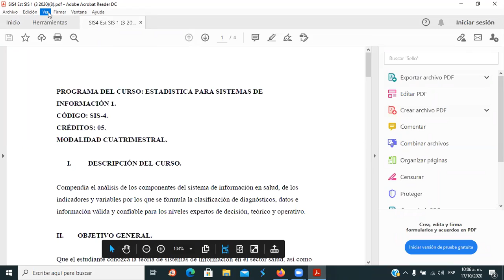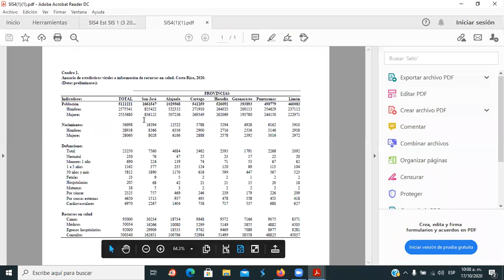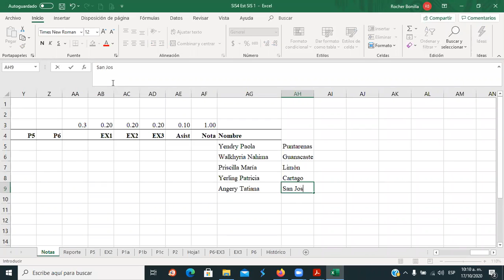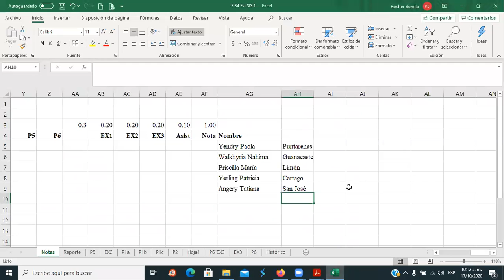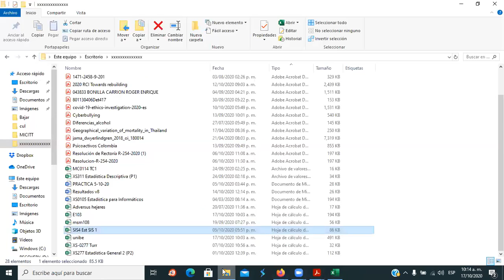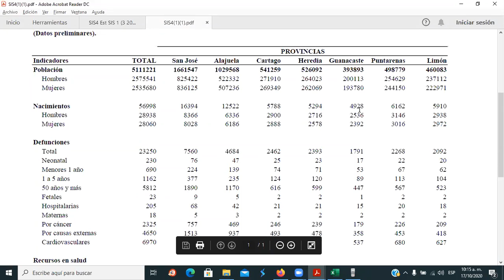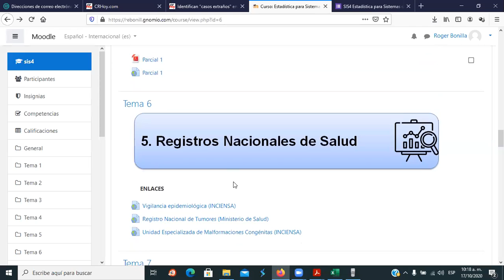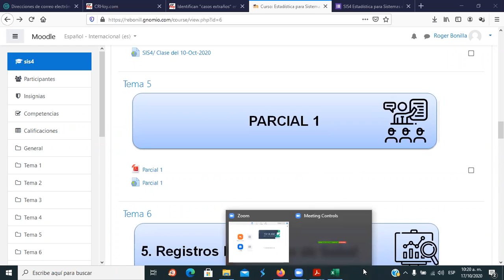SIS4/ Clase del 17-Oct-2020